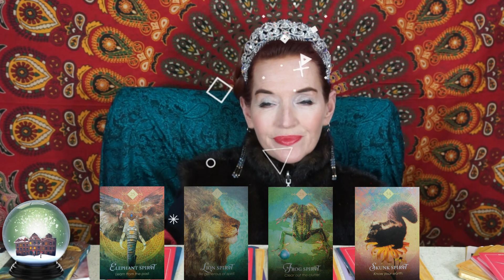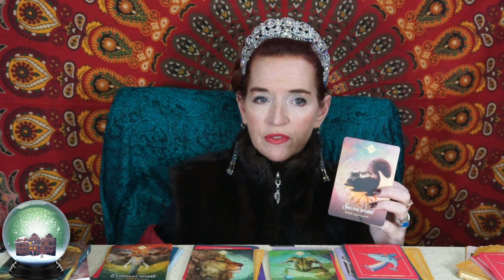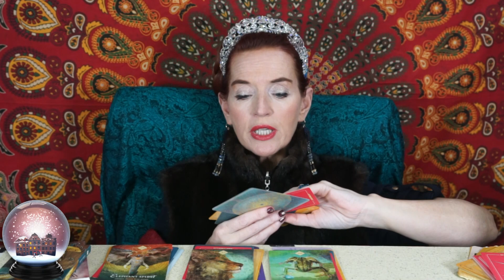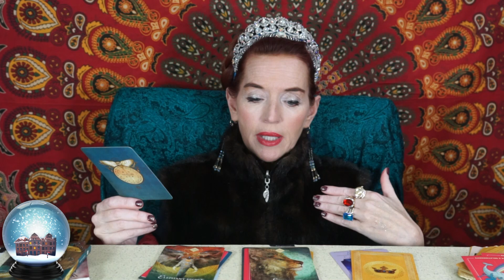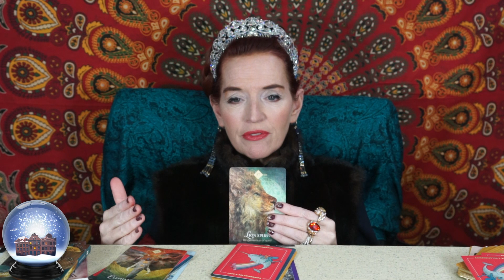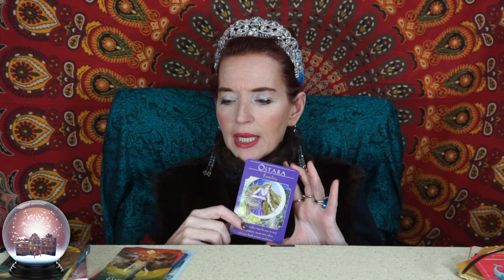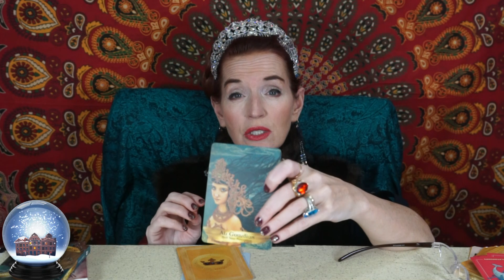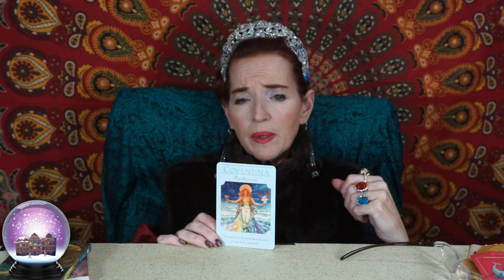A New Improved You! Where you will see a Break Thru! Pick A Card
Skunk Spirit 3:56  Frog Spirit 9:28 Lion Spirit 14:58  Elephant Spirit 20:59